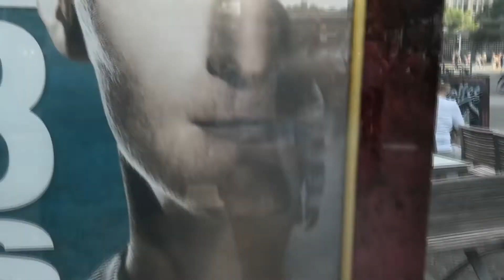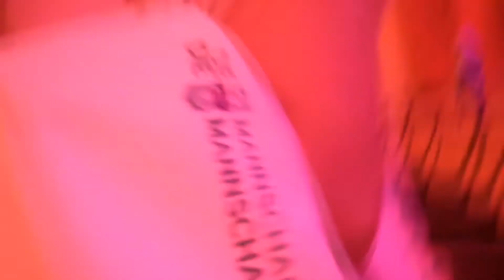HEBOHNYA PREMIERE FILM TONI KROOS DI BERLIN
Toni Kroos mendatangi 3 Kota di Jerman untuk mempromosikan Film Dokumenter tentang kehidupan pribadinya.

Kota-kota yang dihadiri oleh pemain tengah andalan Real Madrid dan Tim Nasional Jerman ini adalah Köln, Berlin dan München.

Di dalam acara premiere yang dilangsungkan di salah satu Bioskop di Berlin, Zoo Palast, Toni Kroos tidak hanya memberikan kata sambutan melainkan juga melayani para fans untuk berfoto bersama maupun memberikan tanda tangan.

“Kroos” follows the path of Toni Kroos from Greifswald to Madrid – with stops such as München and Leverkusen, great moments like World Cup 2014 and triple Champions League win (2016, 2017 and 2018) with Real Madrid, but also low point like FC Bayern ‘Finale Dahoam’ 2012 and the last World Cup in Russia. The Documentary doesn’t only provide surprising insights into the life of an extraordinary athlete and a very special person, but it also takes a look behind the scenes of a professional football. This is how director Manfred Oldenburg paints of an exceptional footballer and an exceptional man in an exceptional world. At a time when football is more of a show than ever, and others are pushing forwards in big moments, Toni Kroos recognizes the man for the obtrusive and special moments. As a midfielder, he sees the game ahead like no one else, he is like a conductor who brings order with ease and logic into footballing Chaos. In this way, he has played into the hearts of Real Madrid fans, who love him for what he is and offer him his footballing home in club football. Toni Kroos has found his private home with his family, which means more to him than anything else. And because the father of three knows very well how lucky he is in life, he tries to pass on at least a small part of it with his foundation to other children and families.

A Documentary film from Manfred Oldenburg
with Toni Kroos, Zinédine Zidane, Pep Guardiola, Jupp Heynckes,
Uli Hoeneß, Florentino Pérez, Robbie Williams, Wolfram Eilenberger,
Felix Kroos, Jessica Kroos, Roland Kroos, Birgit Kroos, and many more.